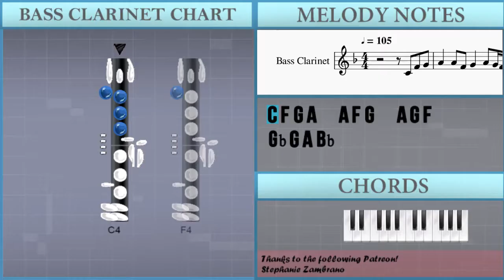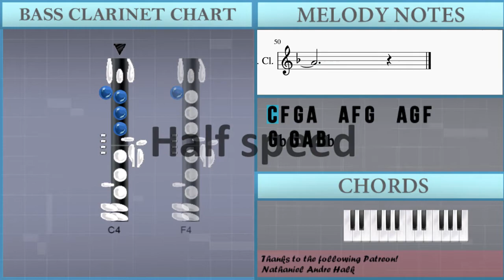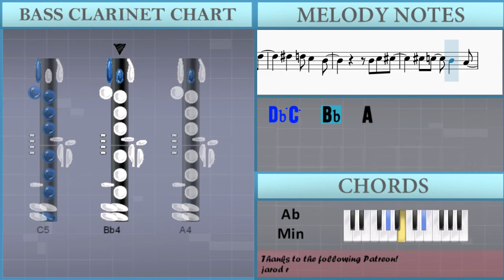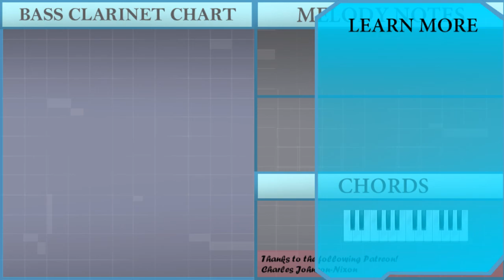How to play How Deep Is Your Love by Bee Gees on Bass Clarinet (Tutorial)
The easiest way to learn how to play How Deep Is Your Love by Bee Gees on the bass clarinet. It's a bass clarinet tutorial for How Deep Is Your Love by Bee Gees.

EasyMusicLesson teaches you to play the your favorite instrument, through easy and simple animation so that you too can learn how to play How Deep Is Your Love by Bee Gees on the bass clarinet easily. A bass clarinet tutorial with visual animation graphic.

Chords of Bass Clarinet arrangement:
D# Maj   G Min   F Min   C Dom 7   F Min   C Dom 7   A# Maj
D# Maj   G Min   C Min   F Min   A# Maj   G# Maj   G Min   F Min
C# Dom 7   G Min   A# Maj   D# Maj   D# Maj 7   G# Maj   G# Min
D# Maj   A# Min   C Dom 7   C Dom 7   F Min 7   G# Min   D# Maj
G Min   F Min   C Dom 7   F Min   C Dom 7   A# Maj   D# Maj
G Min   C Min   F Min   A# Maj   G# Maj   G Min   F Min   C# Dom 7
G Min   A# Maj   D# Maj   D# Maj 7   G# Maj   G# Min   D# Maj
A# Min   C Dom 7   C Dom 7   F Min 7

Melody notes of Bass Clarinet:
C4 F4 G4 A4   A4 F4 G4   A4 G4 F4
F#4 G4 A4 A#4
A#4 A#4 G4 A4   A#4 A4 G4
F4 F4 C5
C5 C5 A4 C5 D5   C5
A4 G4 F4   F4 G4 A4
A#4 A#4 A#4 A#4 C5   A4 G4
F4 F4 D5
D5   D5   F5 D5 G5
E5 D5 C5   C5 D5 F5
D5 C5 D5   C5 A4 C5
A4   G4     F4 G4
A4 C5   D5   F5 A5
C4 D4 F4 A4     A#4 A4
G4     A4   A#4
C5 C5 C5 A4 C5 D5   C5
C5 D5 D#5
C5       C5 D5 D#5
D#5   D5 C5   A#4
A#4 C5 C#5
C#5 C5   A#4   A4
A4   A4 F4 G4   A4 G4 F4